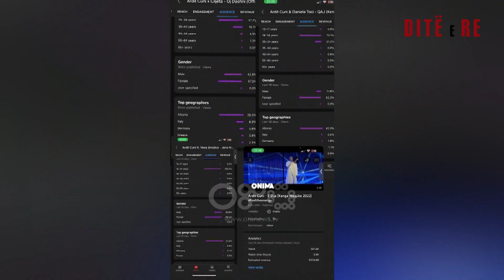Showbiz/Publikohet promo e Big Brother Albania 2, reagon FiFi: Faleminderit që më shkatërruat jetën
Emisioni 180 minuta është konceptuara në tre shtylla. Temat e trajtuara në emision mbulojnë të gjithë spektrin e zhvillimeve ditore si: politikë, aktualitet, kulturë, show biz etj. Në çdo puntatë, i ftuar është edhe një personazh, profil.

 Në fashën e parë të orarit, emisioni ka të gërshetuar informacionin utilitar, aktualitetin dhe muzikën në 60 minuta. Herë pas here në këtë fashë ka ndërhyrje nga terreni me gazetarët për zhvillimet e mëngjesit apo edhe të ftuar protagonist të një ngjarjeje.

Nga e hëna në të premte ora 07:00-10:00.